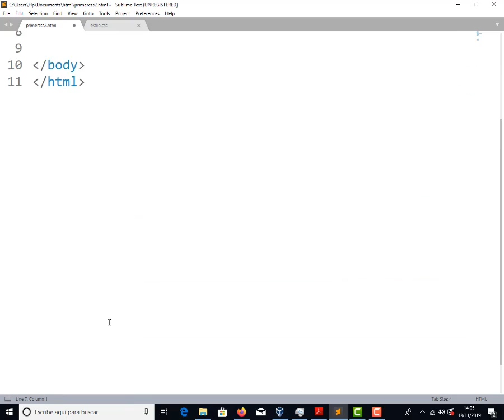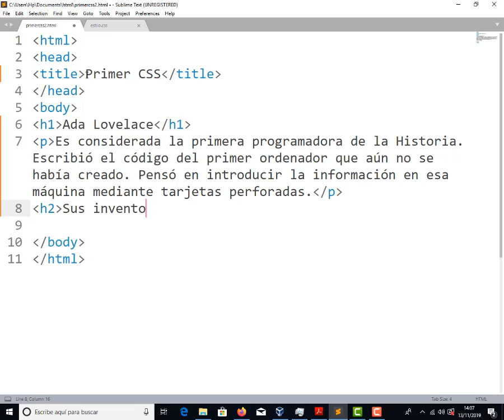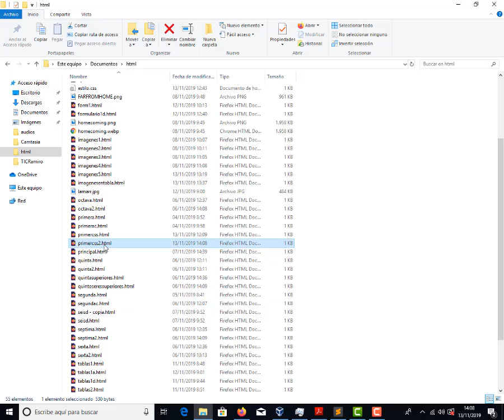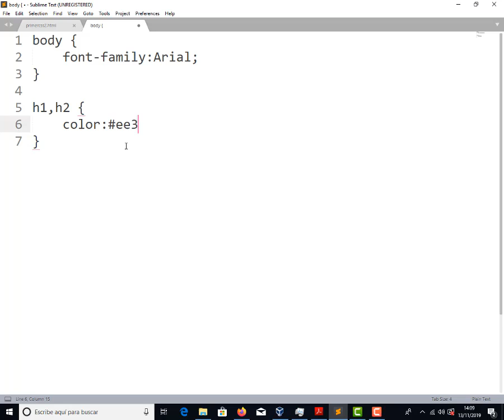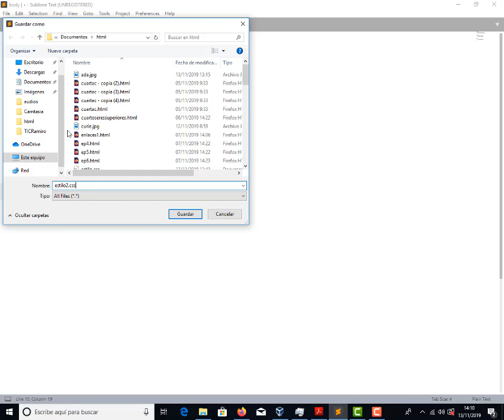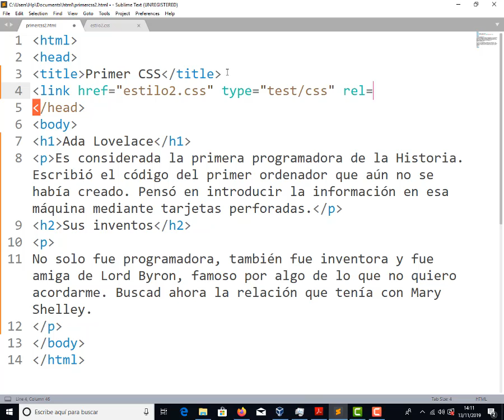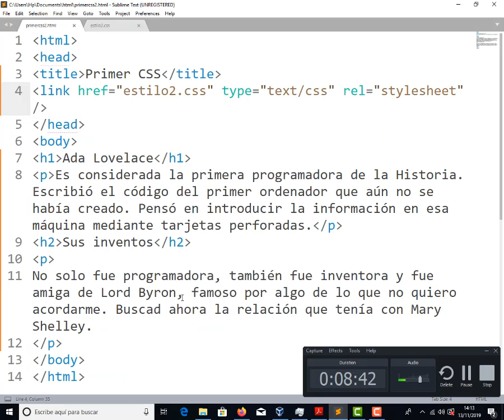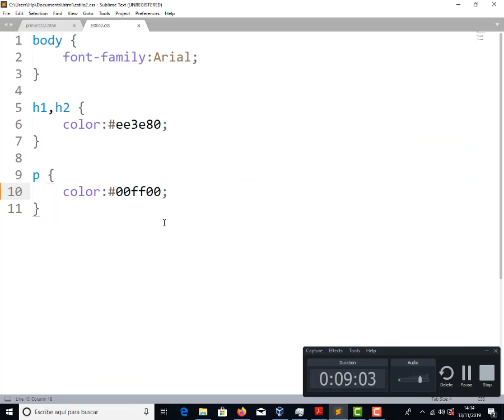Introduccion a CSS HTML v3 TIC 2 Bachillerato IES Monterroso